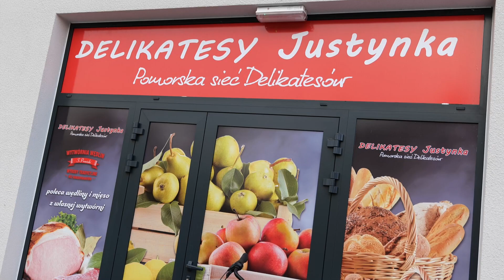Delikatesy Justynka - Strzepcz, ul. Dargolewska 2 - Otwarcie sklepu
Otwarcie nowego Sklepu - Delikatesy Justynka w Strzepczu, przy ul. Dargolewskiej 2